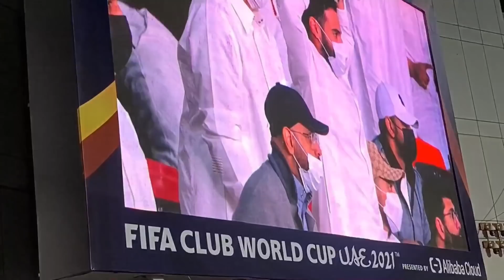Vlog📱 سداسيه تاريخيه 💥 مردغه هلاليه 👊العالميه صعبه قويه 🥈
فلوق كأس العالم للانديه : الهلال 6 الجزيرة 1
FIFA World Cup : Al Hilal 6 Al Jazira 1

📬 تويتر
salem1alsuwaidi